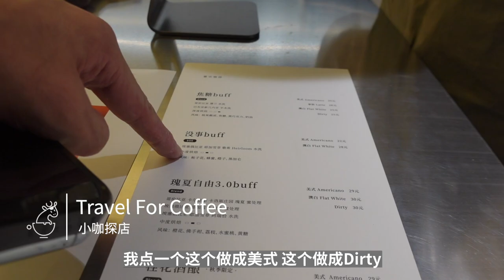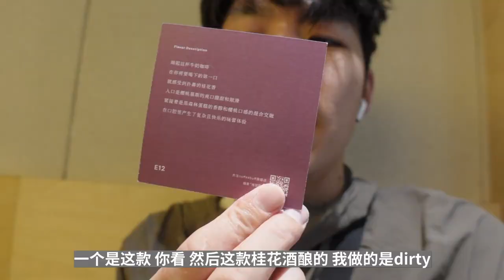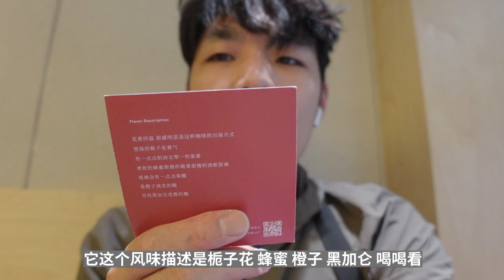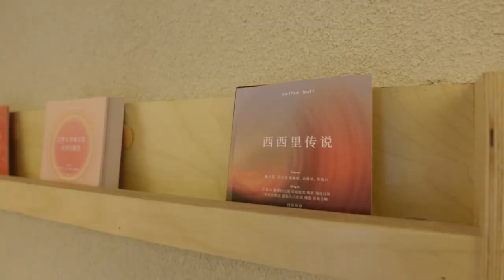探店必買咖啡豆！從下午喝到晚上，用水牛奶做的Dirty你喝過嗎？| 牛小咖MumaMoo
Ma Ma Cha的奶茶很贊，我從下午喝到了晚上，下次還來！
Boat Coffee用水牛奶做的Dirty，味道還蠻特別的！
頻道首頁有更多精彩內容哦！